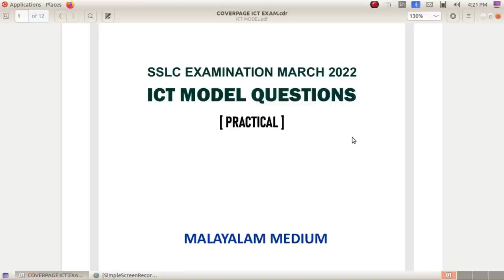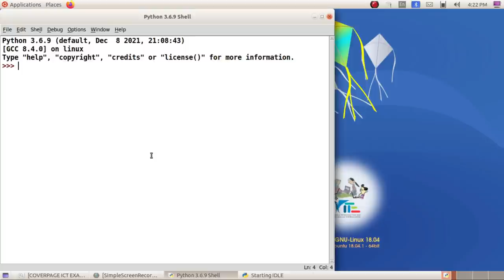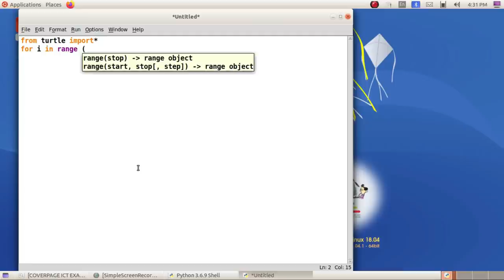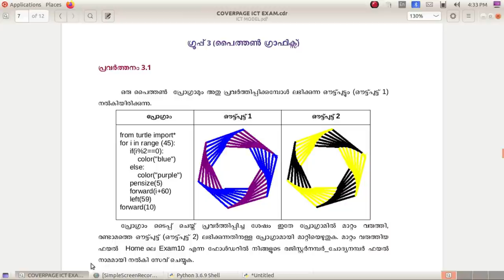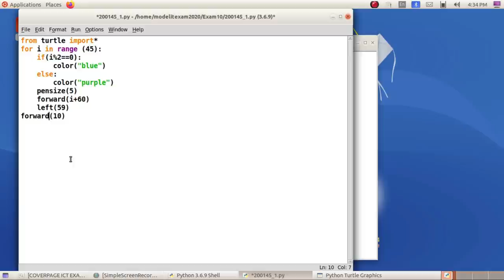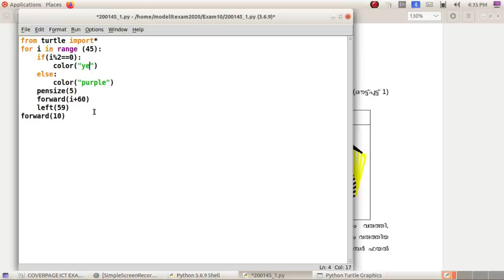SSLC IT Practical Exam 2022 - Qn:11 Python-1